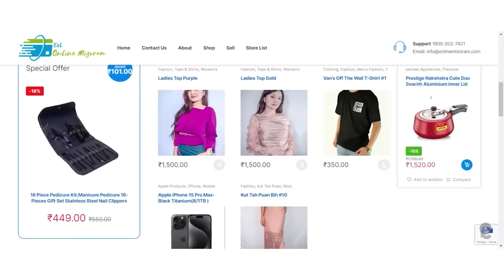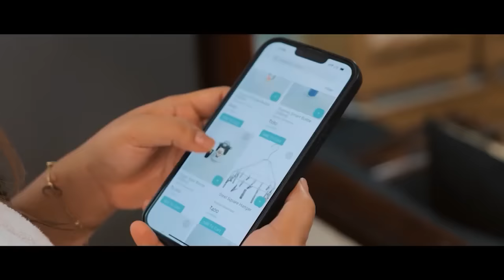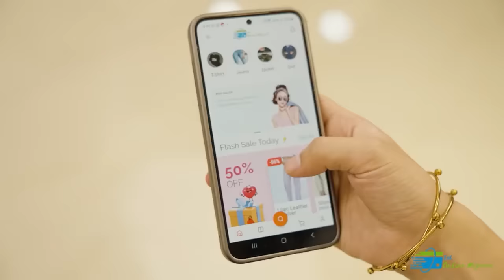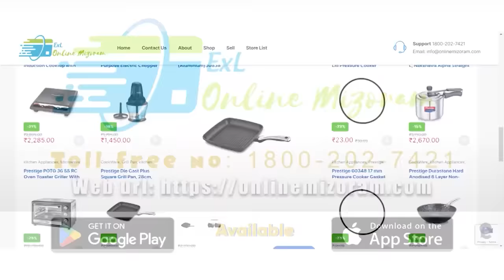RUATPUII # MOTOR NENA ZAI VAWR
Lalruatpuii Darngawn. (Ruatpuii) motor nena zai vawr kan neihpui hi hun i neih chuan min lo thlir sak ve dawn nia. Ruatpuii kan sawmna min tih hlawhtlinsak vangin lawmthu kan sawi bawk e.

He Prog. ahlawhtlin nana bul tumtu ONLINE MIZORAM (Online Bazar) chungah lawmthu kan sawi tak meuh a. Aerial Filming min tih saktu Kan thianpa ni bawk , LS FPV chungah lawmthu kan sawi bawk e.

Hyundai Venue Car min hman tirtu Mamuani chungah lawmthu kan sawi bawk e.

Guiter - Chuanga
Kajon - Isaac

Camera & Editing
Isaac & Mapuia